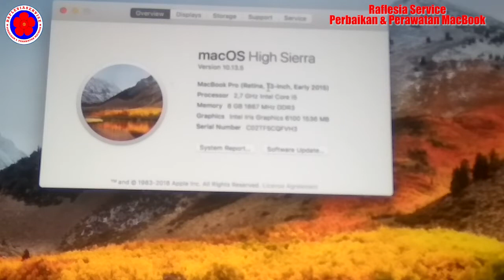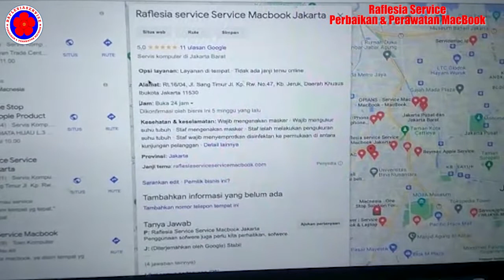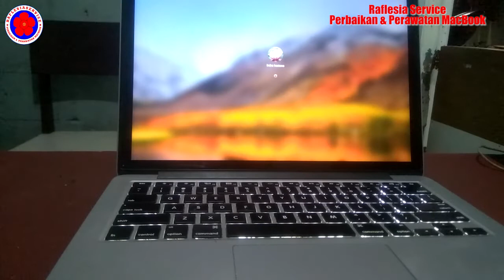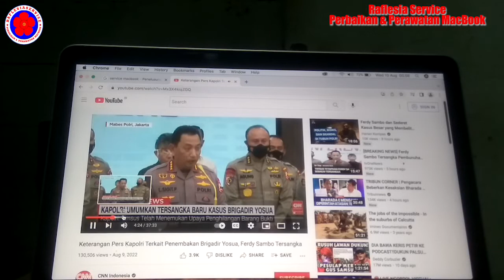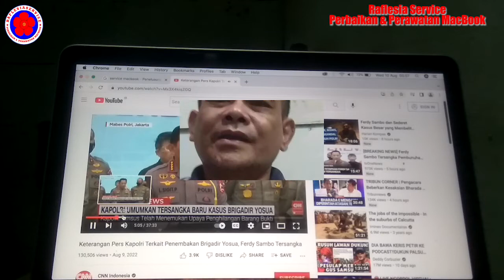Perbaiki Macbook Retina 13 IN Type A 1502 Early 2015 Mati Total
Assalamualaikum,Putusnya jalur listrik di logicboard & banyaknya IC yang bermasalah Mengakibatkan Macbook Retina 13 InType A.1502 Early 2015 Mati Total. Terimakasih
Wasalam
Raflesia Service
Perbaikan & Perawatan Macbook
Tlp/Wa :